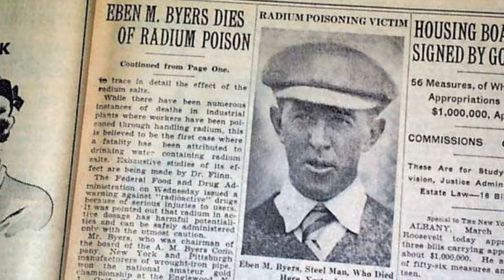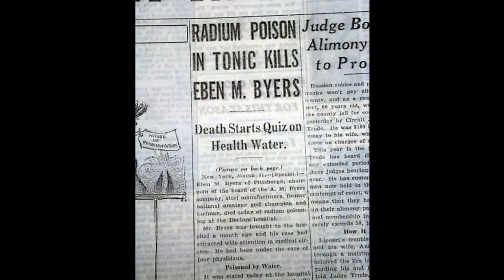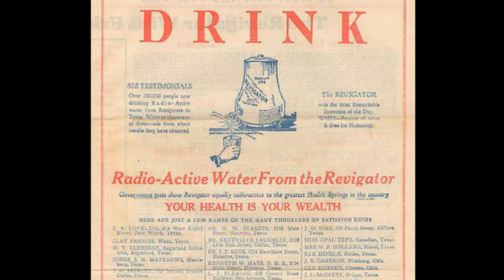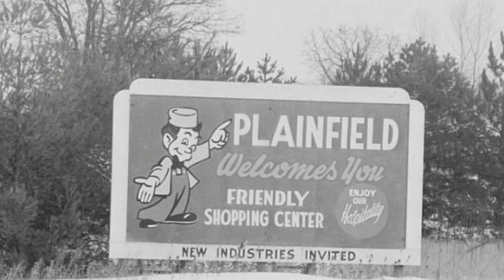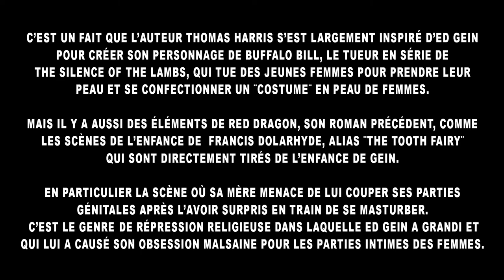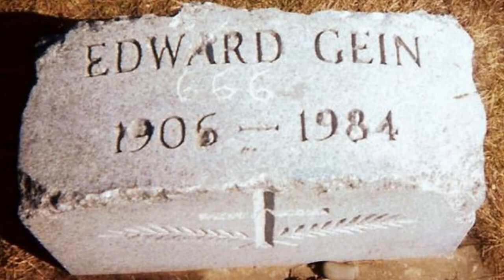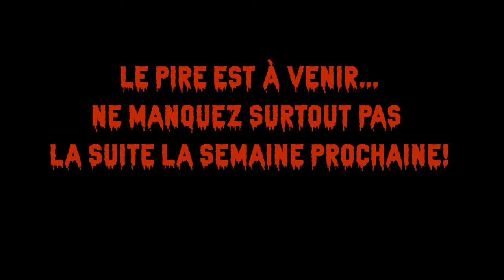Des photos effrayantes avec des histoires dérangeantes!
Hello le monde! Cette semaine, Psycho Pat et Grippe Sue vous montrent des photos effrayantes et surtout vous racontent leurs histoires particulièrement dérangeantes! Certaines d'entre elles risquent de vous hanter longtemps!

La formidable musique et les voix creepy que j'ai utilisé dans cette vidéo poviennent de: